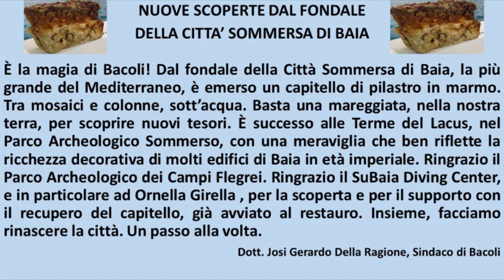Nuove scoperte dal fondale della città sommersa di Baia